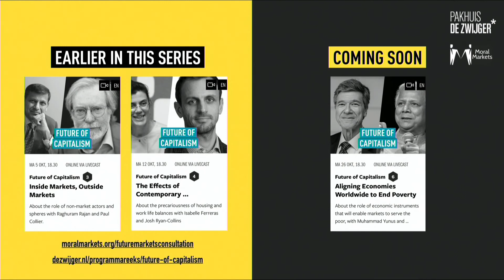Free Markets & Inequality - Interview with Philosopher Elisabeth Anderson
What is the future of capitalism? Through a series of ten public online dialogues with visionary economists, we explore solutions and brings together researchers and thinkers from around the world to rethink capitalism. How can the freedom and innovative potential of free markets be squared with the requirements of ecological sustainability and social justice as well as inclusiveness?

In this video an interview with philosopher Elisabeth Anderson, part of the episode on 19 October titled 'free markets & inequality; An inescapable marriage?' The interview is carried out by David van Overbeek. The full episode that this interview is part of, can be viewed

The dialogue series is organized in collaboration with Pakhuis De Zwijger and part of the Future Market Consultation